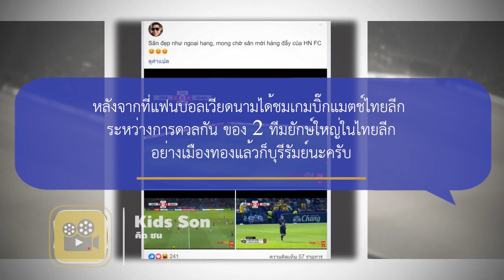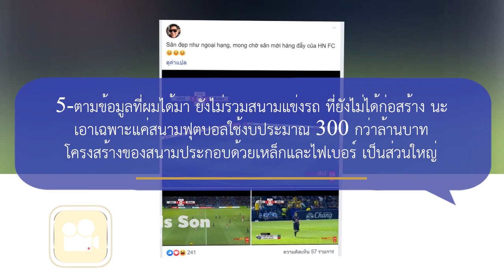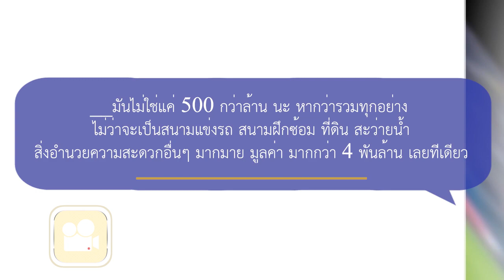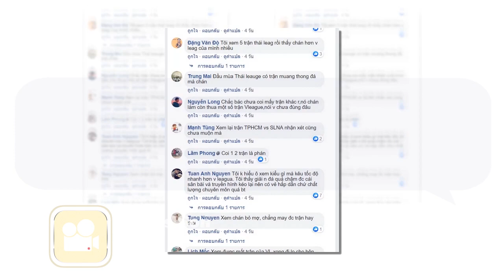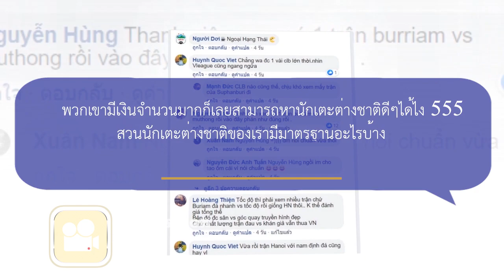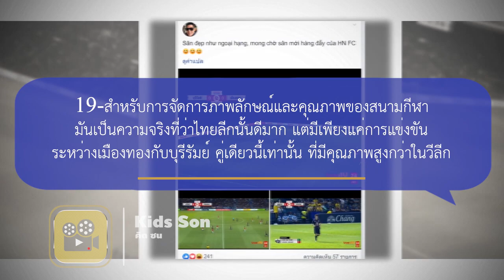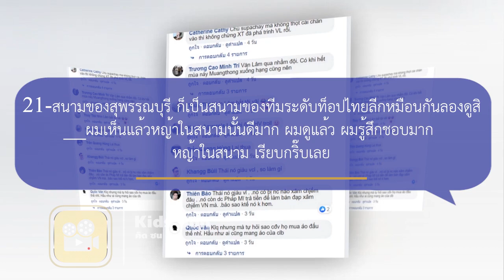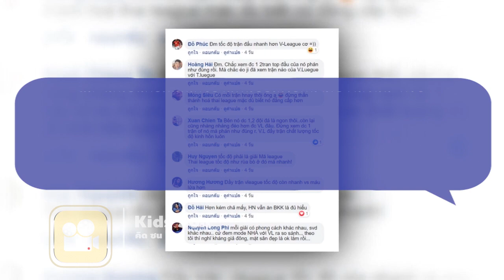คอมเมนต์แฟนบอลเวียดนาม พูดถึงไทยลีก หลังดูเกม บิ๊กแมตช์【บุรีรัมย์ ยูไนเต็ด vs เมืองทอง】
-Vietnam Football
-Vietnam Football
กลุ่มปิด

หลังจากที่แฟนบอลเวียดนามได้ชมเกมบิ๊กแมตช์ไทยลีก
ระหว่างการดวลกัน ของ 2 ทีมยักษ์ใหญ่ในไทยลีก
อย่างเมืองทองแล้วก็บุรีรัมย์นะครับ

แม้สถานการณ์ปัจจุบัน ของทั้งคู่ ถือว่าต่างกันสิ้นเชิง แต่ด้วยชื่อชั้น
และความสำเร็จที่ผ่านมา ไม่ว่าจะเจอกันเมื่อไหร่ รับประกันได้ว่า
มันส์ถึงพริกถึงขิง ส่วนทางด้านแฟนบอลเวียดนามเอง ก็ให้ความสนใจ

เป็นอย่างมาก เพราะเป็นการดวลกันของ 2 ผู้เล่นเวียดนาม
อย่าง ซวนเจืองและก็ดังวานลัม อีกด้วยนะครับ

ซึ่งจากตรงนี้แฟนบอลเวียดนาม พวกเขาจะมีมุมมองยังไงกันบ้างนั้น
หลังจากที่ได้ชมเกมนี้ เดี๋ยวเราไปดูกันนะครับ ไปเริ่มต้น ที่ท่านแรกนะครับ

1-สวยจริงๆ สนามของพวกเขาสวยงามมาก

2-สนามของไทยมีความสวยงาม นั่นจึงทำให้การเล่นมีความไหลลื่น
และเร็วกว่า แต่ไม่ใช่ระดับของฟุตบอลที่จะเร็วกว่าหรือว่าช้ากว่ากันนะ
เวียดนามลงเล่นในรายการ AFF และ เอเชี่ยน คัพ
จะเห็นได้ว่าความเร็วนั้น แตกต่างกันอย่างสิ้นเชิง นั่นก็เพราะว่า
สนามเป็นเหตุผลสำคัญ คุณรู้ไหมว่าทำไม ฮานอยและโฮจิมินห์ ซิตี้
ถึงมักจะมีปัญหาเมื่อต้องไปเล่นนอกบ้าน

3-การเล่นของ สุภโชค เล่นได้ดุดัน และการคุมพื้นที่เข้า เพรสซึ่ง ก็ทำได้ดีมาก

4-การถ่ายทอดสด ทางทีวีของไทยนั้น ดีมาก เป็นสิ่งหนึ่งที่ต้องขอชื่นชมเลย

5-ตามข้อมูลที่ผมได้มา ยังไม่รวมสนามแข่งรถ ที่ยังไม่ได้ก่อสร้าง นะ
เอาเฉพาะแค่สนามฟุตบอลใช้งบประมาณ 300 กว่าล้านบาท
โครงสร้างของสนามประกอบด้วยเหล็กและไฟเบอร์ เป็นส่วนใหญ่

6-ดูการถ่ายทอดสดแล้วมันสบายตา คุณภาพของภาพก็ดีมาก
ใครเขาจะเหมือนของเรากันหละ ภาพออกเหลืองทอง
อักษรบนจอก็ผิดพลาด บางเกมยังยิงประตูไม่ได้ซักลูกเลย แต่ขึ้นเลข 1

7-สนามของพวกเขาถูกสร้างขึ้นกว่า 500 ล้าน มันจึงดูสวยงามอย่างมาก
ส่วนสนามมีดินห์ของพวกเรา ถูกสร้างขึ้นเพียงแค่ 53 ล้านเอง
__มันไม่ใช่แค่ 500 กว่าล้าน นะ หากว่ารวมทุกอย่าง
ไม่ว่าจะเป็นสนามแข่งรถ สนามฝึกซ้อม ที่ดิน สะว่ายน้ำ
สิ่งอำนวยความสะดวกอื่นๆ มากมาย มูลค่า มากกว่า 4 พันล้าน เลยทีเดียว

8-สภาพภูมิอากาศแล้วก็ภัยทางธรรมชาติในเวียดนามนั้น
แตกต่างจากประเทศไทย สนามของบุรีรัมย์อยู่ชานเมือง ซึ่งภัยทางธรรมชาติ
น้อยกว่าเวียดนาม และเวียดนามเอง ก็อยากจะทำแบบนั้นแต่ไม่รู้ว่าอีกกี่ปี

9-วานลัม ถูกส่งไปผิดทีม ซึ่งบางทีฤดูกาลนี้เมืองทองอาจจะตกชั้นไป